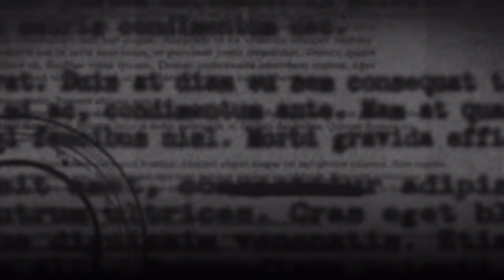MISSING: Martin Roberts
On the afternoon of April 21, 2016, Martin Roberts, a 19 year old college student, was last seen walking away from a bus stop near the intersection of Hardin Street and Rivers Street in Boone, North Carolina. An investigation into Martin’s disappearance revealed that he left a note in his bedroom, stating he was “leaving everyone behind”. However, the note didn’t mention any plans to harm himself. Despite a thorough investigation, Martin has never been located. It’s been almost eight years since he went missing, and investigators continue their search for him…

The last confirmed sighting of Martin Roberts was at around 12:30 pm on April 21, 2016. He was near the intersection of Hardin Street and Rivers Street in Boone, North Carolina. Martin has brown hair and blue eyes. He is around 5 feet 10 inches tall and weighs around 145 pounds. He has a tattoo of three mountains on his left inner forearm and a Bob Marley song quote over his right rib cage, which reads, “Don’t gain the world and lose your soul; wisdom is better than silver or gold”.

For the month of January, Detective Perspective is partnering with Season of Justice to help raise money towards solving cold cases!

If you'd like to help us reach our January goal of $1000 with a donation, please visit the link here:
Or text DETECTIVE to 53555

Season of Justice is a nonprofit dedicated to providing funding for investigative agencies and families to help solve cold cases and bring resolution to those impacted by unsolved violent crimes.

Research/Writing: Haley Gray and Anna Luria